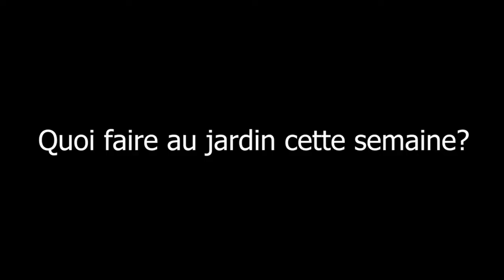4e semaine de mai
Voici une liste de tâches à faire au potager pour la 4e semaine de mai.
Nous nous inspirons de la liste de contrôle proposée par Mélanie Grégoire dans son livre ''Les quatre saisons de votre potager'' (Québec Amérique, 2018)

Bon jardinage!